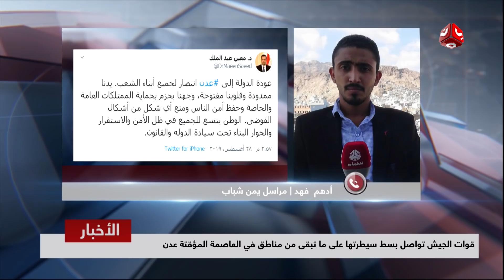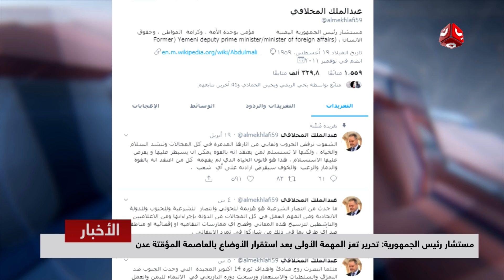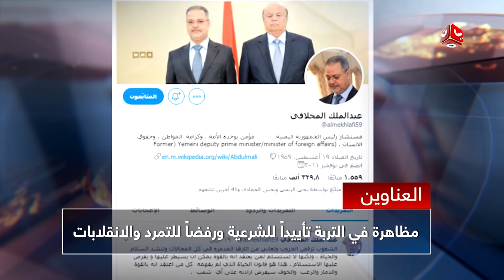اخر الاخبار | 28 - 08 - 2019 | تقديم بسمة احمد وهشام جابر | يمن شباب